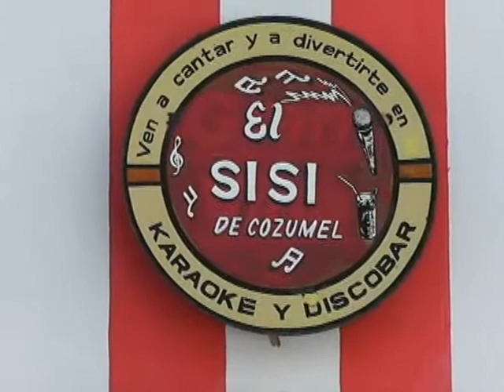QUEJAS POR DESTROZOS DE CLIENTES DEL BAR SISI 20/10/14